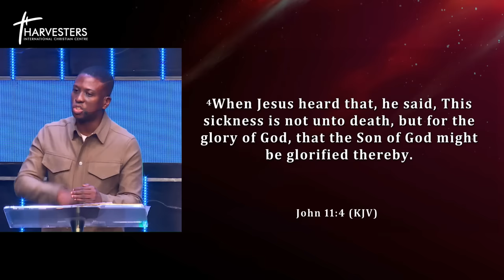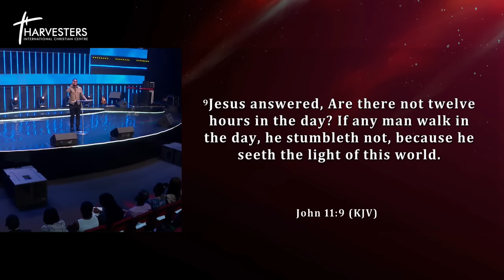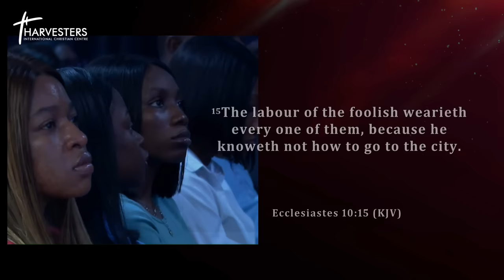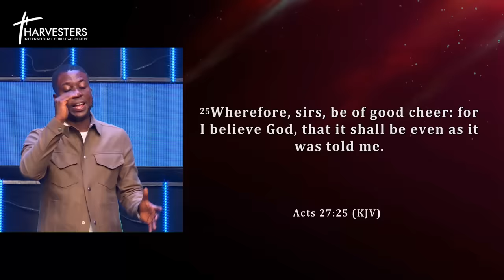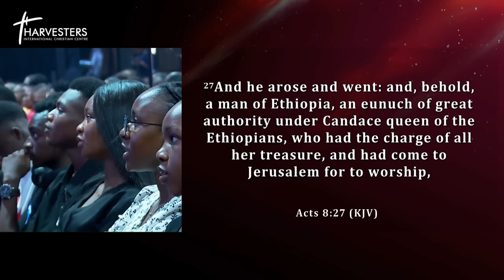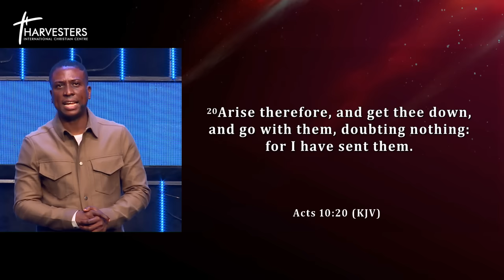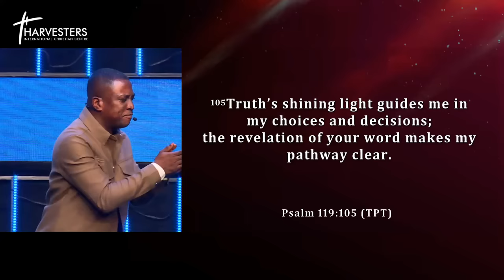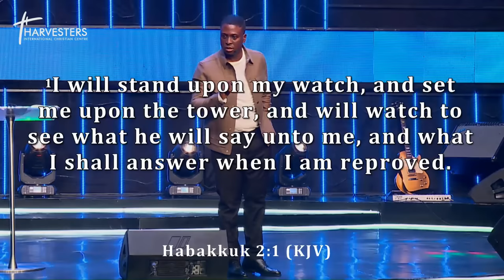How To Hear God When You Are Stuck & Trying To Make A Decision (Sermon Only)| 12th Nov 2023